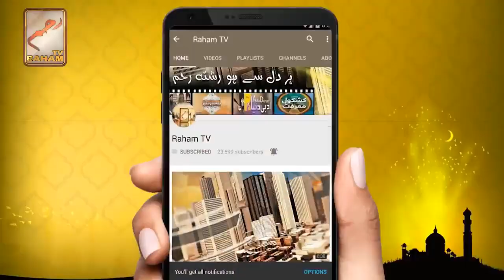Lal masjid Islamabad_RahamTV